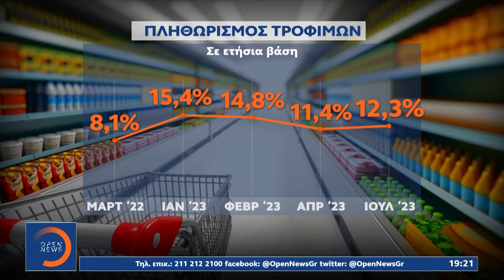Νέα «φωτιά» στον πληθωρισμό – Εκρηκτικές αυξήσεις στα τρόφιμα | Κεντρικό δελτίο ειδήσεων | OPEN TV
Κλιμακώνεται η φωτιά στο ράφι, με τις αυξήσεις στα τρόφιμα να τρέχουν με διψήφιο ρυθμό για περισσότερο από 1,5 χρόνο.  Οι τιμές βασικών ειδών διατροφής συνέχισαν και τον Ιούλιο να βλέπουν μεγάλες αυξήσεις, με την κυβέρνηση να βάζει στο μικροσκόπιο την κερδοσκοπία.